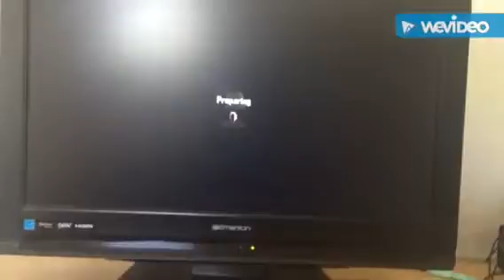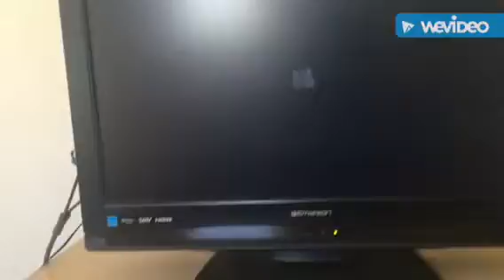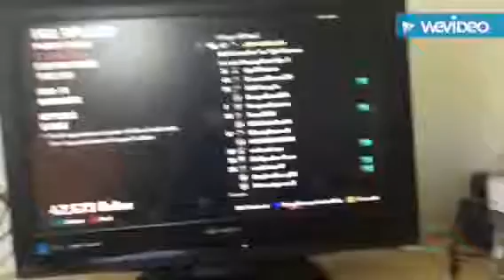SHIT TALKER GETS SHIT ON!!